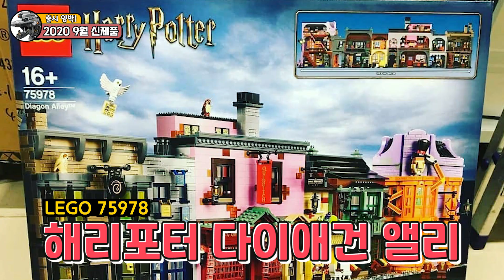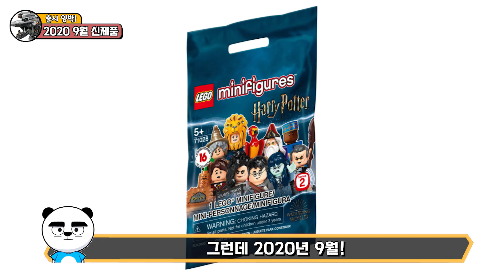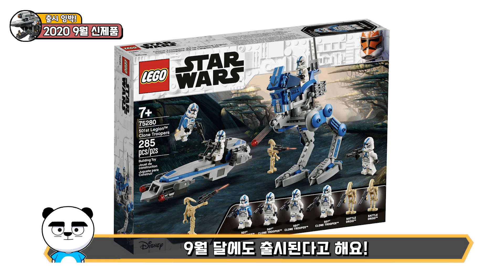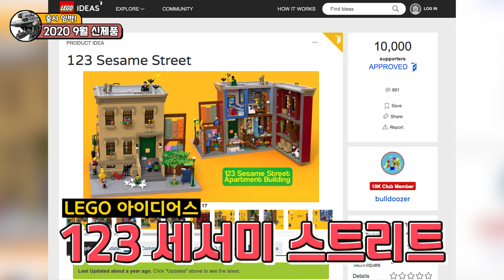미친퀄리티! 초대형 레고가 또 나온다고!? 레고 하반기 신제품 소식 9월~12월 다이애건앨리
🎁팬 사서함 👉서울특별시 강남구 테헤란로 518 15층 샌드박스 꾸삐브릭